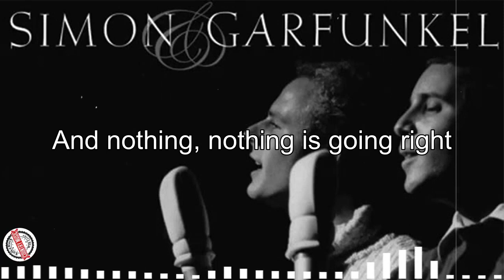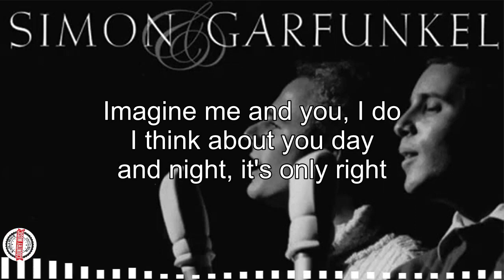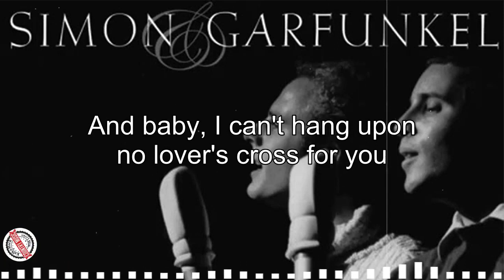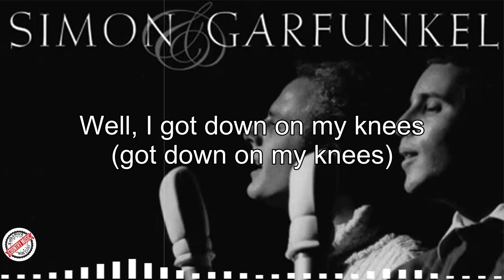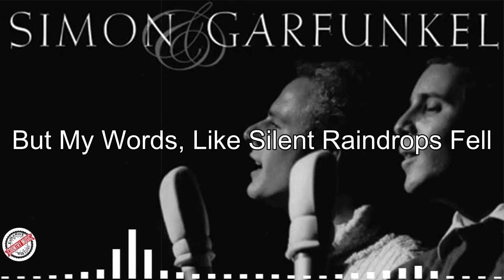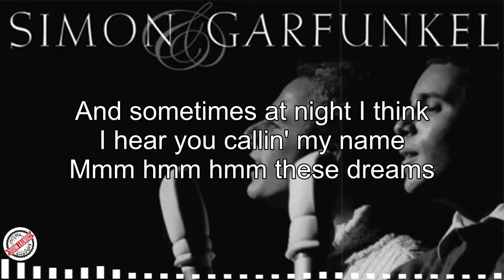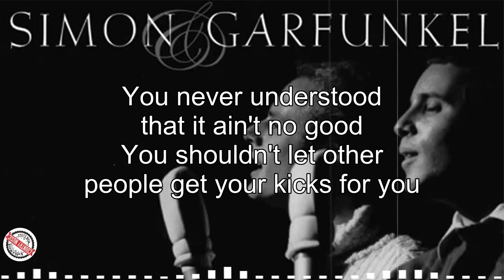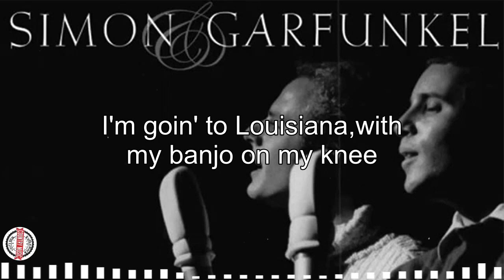Simon & Gafunkel, Alan Jackson, Jim Croce, Neil Young, John Denver | Folk Rock And Country Music